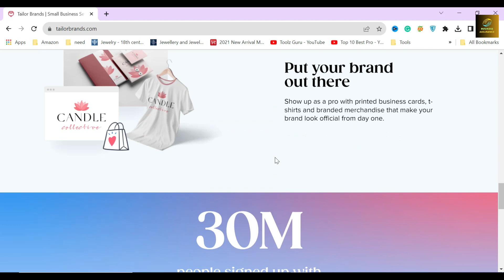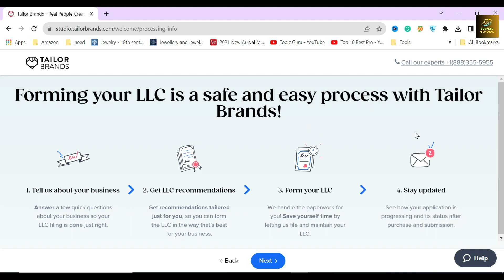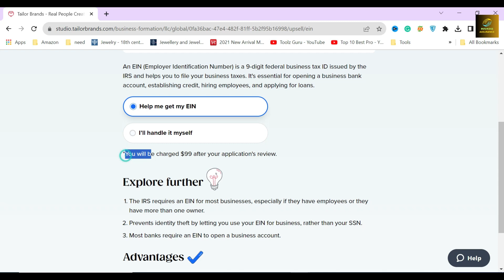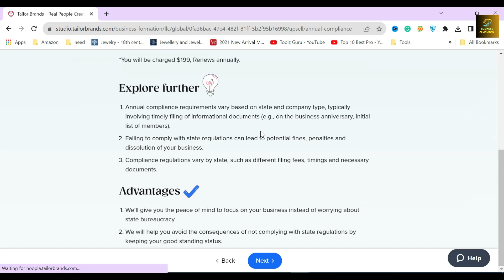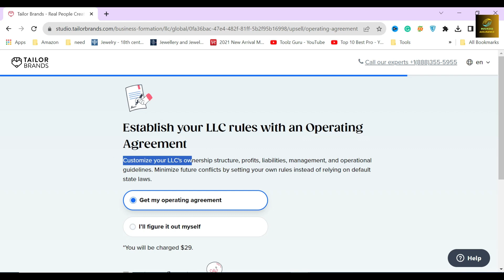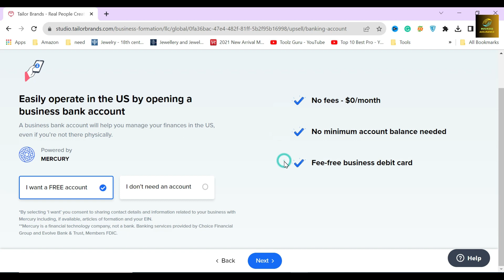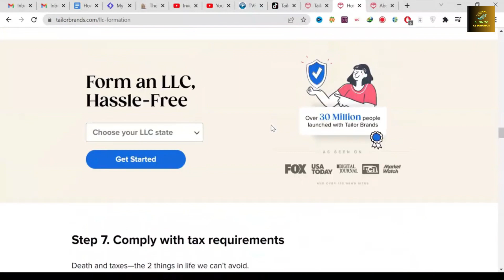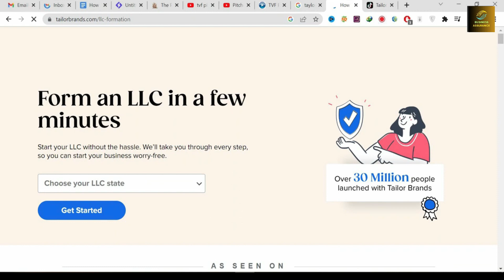How to Start an LLC in Missouri Under 5 Minutes with Taylor Brands (Taylor Brands LLC Review 2025)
In this video, I showed How to Start an LLC in Missouri Under 5 Minutes with Taylor Brands in United States 2025.

🚀 Ready to start your own business in Missouri? Look no further! In this quick and easy tutorial, join Taylor Brands as we guide you through the steps to launch your LLC in under 5 minutes! 💼📈

Starting an LLC has never been this simple. We'll break it down into straightforward, actionable steps, so you can hit the ground running with your new venture. 💪

🔵 Learn how to choose the perfect name for your LLC.
📝 Complete the necessary paperwork quickly and efficiently.
💼 Discover why an LLC is the right choice for your business.
📅 Understand the ongoing requirements to keep your LLC compliant.

how to form an llc
how to set up llc on taylor brands
how to create an llc step by step
best llc formation service
best llc filing companies
best llc company
how to start an llc 2025
llc 2025

best llc services
best llc website
best online llc service
best llc setup
best online llc setup
best website for llc
best way to get llc
best place to get llc
best website to get llc
how to start an llc with tailor brands
tailor brands llc review
tailor brands llc tutorial
tailor brands llc get your llc online easily
tailor brands llc cost
tailor brands llc formation
tailor brands llc reviews 2025